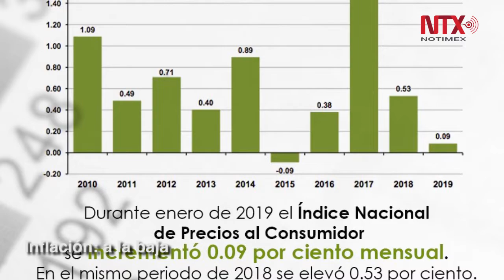Corte Informativo 08-02-19